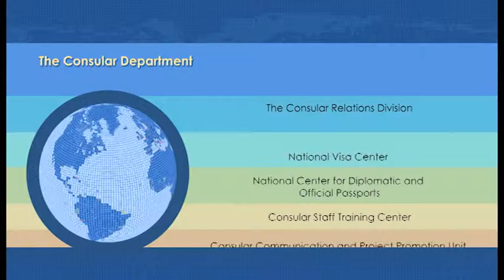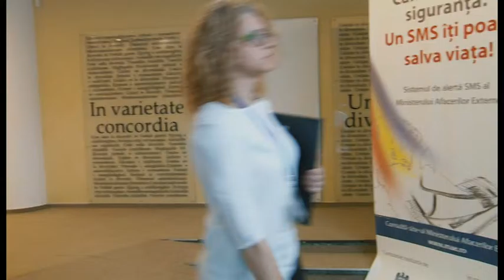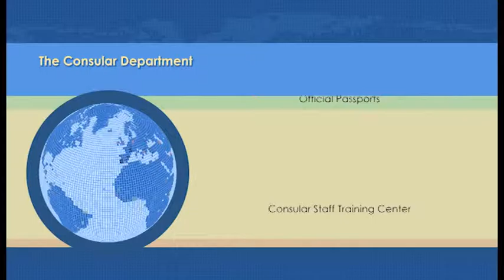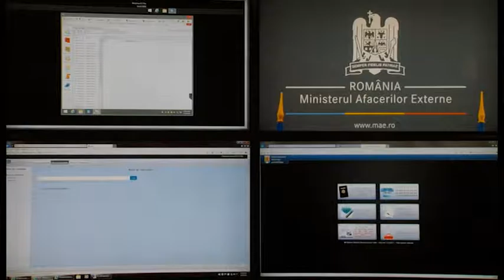Consular department- Ministry of Foreign Affairs